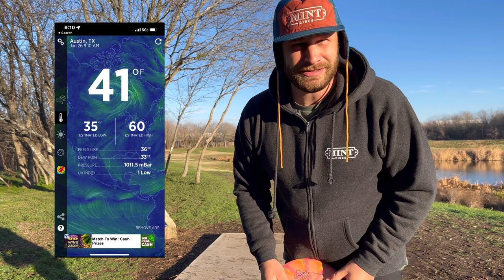Des Reading Goat Distance Challenge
Tanner McCartney and Zach Jansen with Team Mint try to clear the 500ft infamous pond shot on Hole 15 at MetCenter in Austin, TX.